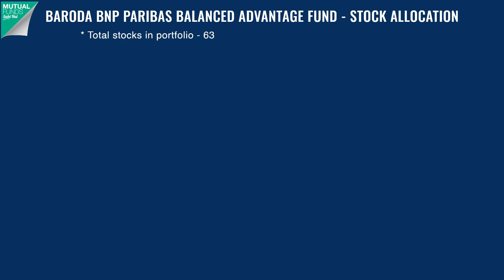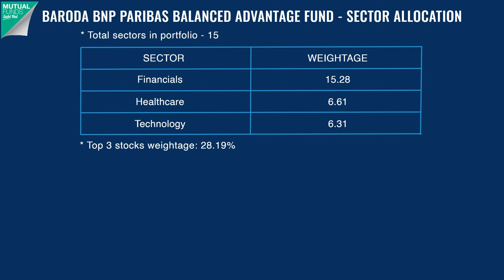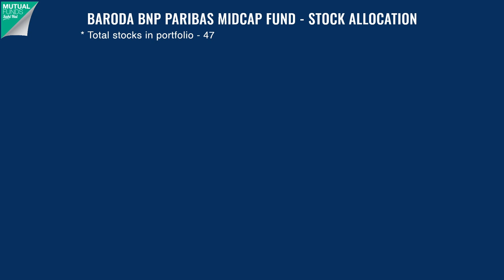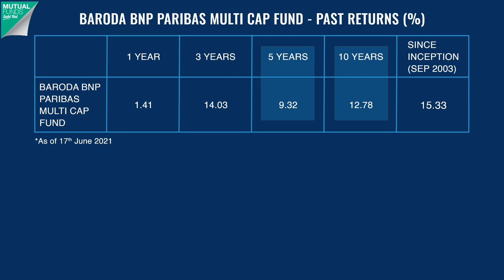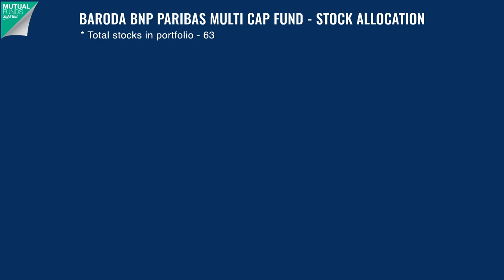Top Baroda BNP Paribas Mutual Funds 2023 | Baroda Midcap Fund | Bank of Baroda Mutual Fund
In this video, we have discussed the Top 3 Equity Funds from Baroda BNP Paribas Mutual Fund to invest in for 2022 –
1. Baroda BNP Paribas Balanced Advantage Fund
2. Baroda BNP Paribas Midcap Fund
3. Baroda BNP Paribas Multicap Fund

We have highlighted the major aspects of these equity funds as under:
1. Returns: Since inception, 1 year, 3 years, and 5 years
2. Sector allocation of the funds
3. Portfolio Allocation of the funds
4. Comparison of AUM, expense ratio, and Exit loads
5. Taxation on gains from the investments in the funds

We have also answered some questions such as:
1. Which are the best Baroda BNP Paribas Equity Funds to invest in?
2. What are Balanced Advantage Funds, Midcap Funds and Multicap Funds?
3. Features of the Top 3 Baroda BNP Paribas Mutual Funds
4. Risk-return objective of Top 3 Baroda BNP Paribas Mutual Funds
5. Which fund is best suitable for an investor?
6. Which fund is suitable for SIP investment?
7. Which fund is suitable for Lumpsum investment?

लाइक
शेयर